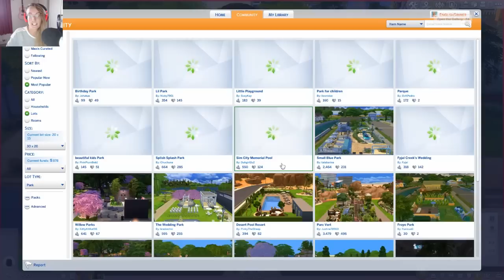Big Sister Challenge: Sims 4 | Part 5 | Criminal Fails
Rylie is just trying to make some money but probably not doing it the most honest way...

Origin ID: EnglishSimmer